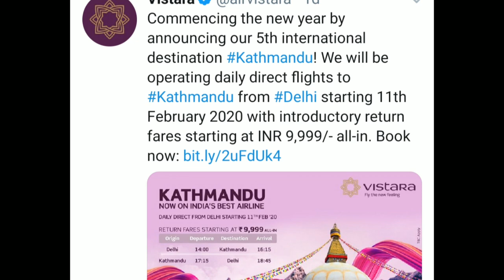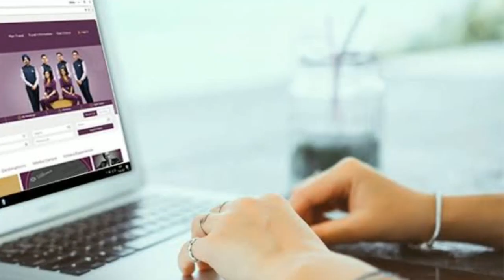Vistara Announces launch International daily direct flights from 11 Feb.2020.